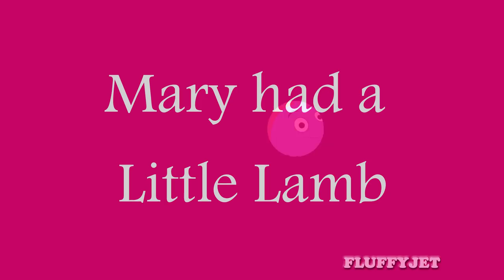Pram Full of Puppies - Dog Song | Kids Songs & Nursery Rhymes | FluffyJet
Have Fun, Dance and Sing along to The Best Kids Nursery Rhymes & Children's Songs!

Preschool children will enjoy our collection of popular kids' nursery rhymes! Listen to kids' classics, original favorites, fairy tale stories and baby lullabies :)
Which animated song is your favorite? We super look forward to hearing from you!

Music Composition: Andrew McDermid